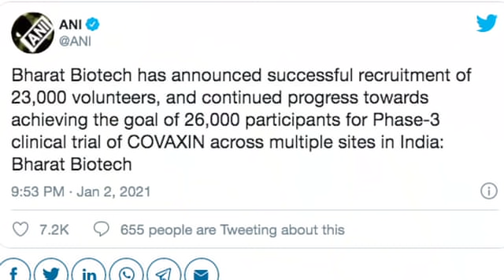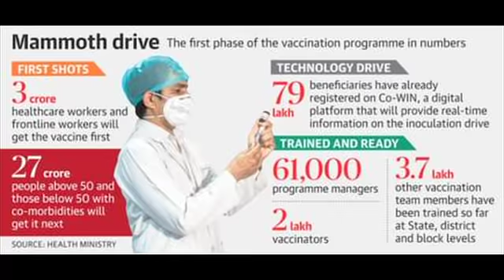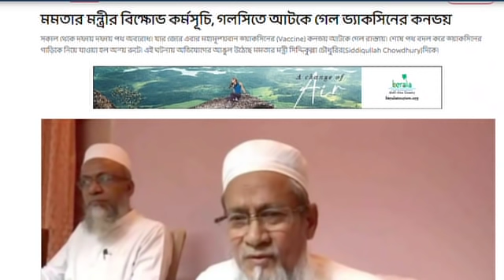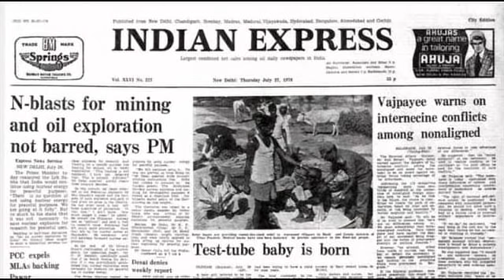মুখ্যমন্ত্রী সুনিশ্চিত করুক, যাতে তার দলের লোকেরা করোনার টিকা নিয়ে আবার কাটমানি না নেওয়া শুরু করে?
পশ্চিমবঙ্গের মুখ্যমন্ত্রী সুনিশ্চিত করুক, যাতে তার দলের লোকেরা করোনার টিকা নিয়ে আবার কাটমানি না নেওয়া শুরু করে?
পশ্চিমবঙ্গের মুখ্যমন্ত্রী সুনিশ্চিত করুক,পশ্চিমবঙ্গের প্রত্যেক মানুষ যাতে টিকা পায়। এবং এরাজ্যে আবার উনি নকল টিকা চালু না করেন।
সারা ভারতবর্ষের মানুষ টিকা পাবেন তা নিয়ে পশ্চিমবঙ্গের মুখ্যমন্ত্রী না ভাবলেও হবে।
Online News